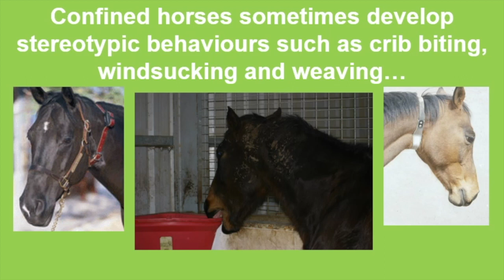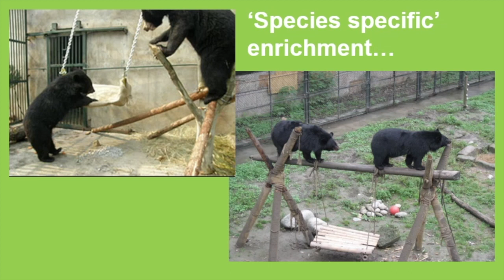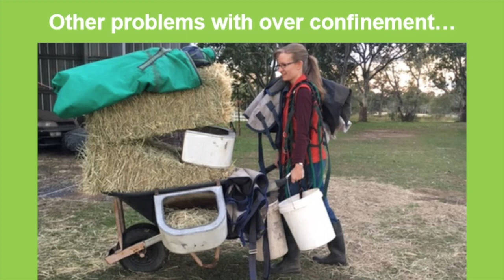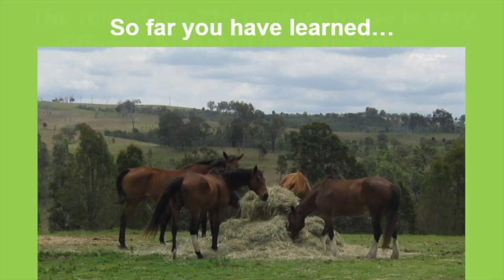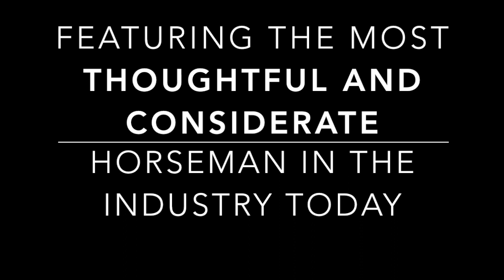Is Your Horse Feeling Caged up?? Jane Myers 2019 Art Of The Horseman Presentation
How you keep your horse matters, and in this presentation, you will learn not only the why of housekeeping but the how.